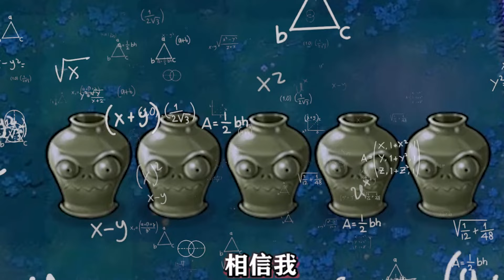植物大戰殭屍：模仿者魅惑菇，保護小堅果？ 【解說小康】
接受粉絲挑戰第一天！

大家好，我是活躍在pvz小康，歡迎來到我的頻道並觀看我的視頻

【解說小康】帶你了解植物大戰殭屍不為人知的一面

各種動植物的介紹，技能花式講解，了解他們真實的內心世界

有什麼想看的可以在評論區來告訴我，歡迎大家留言